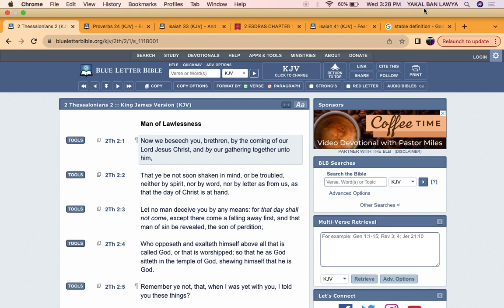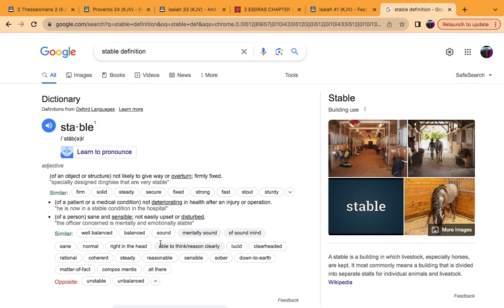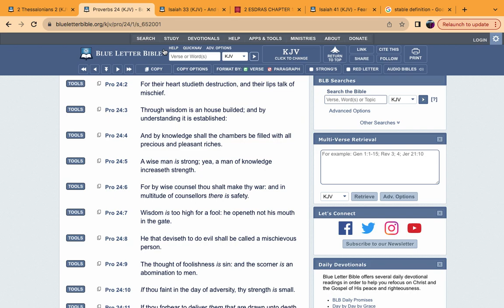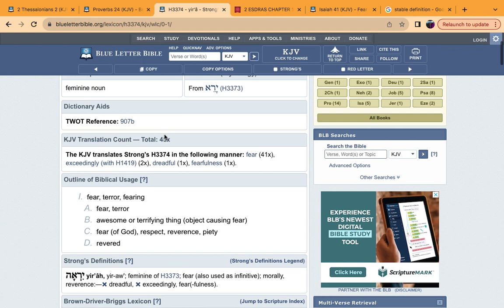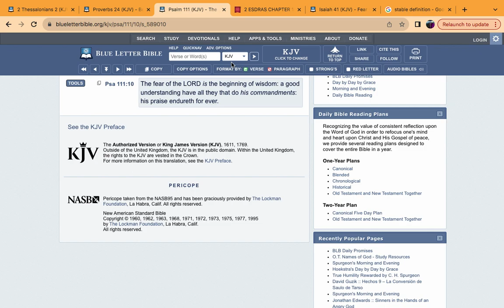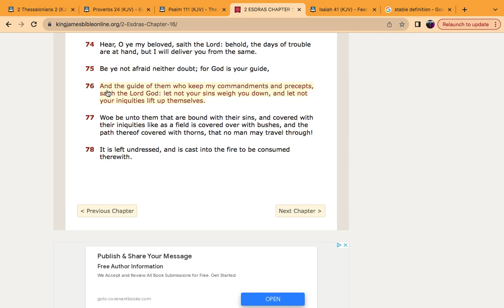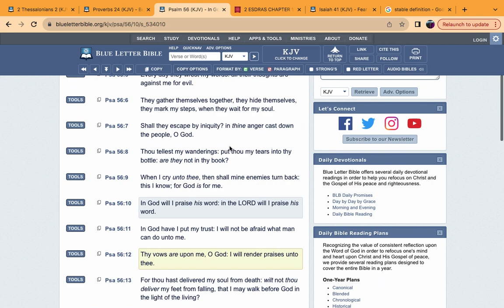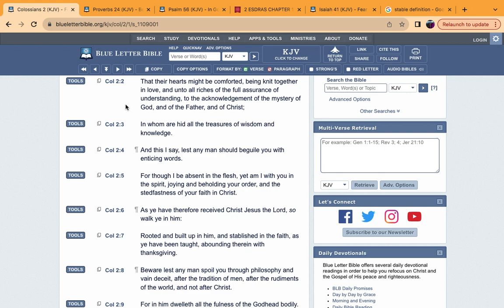The elect men of the LORD will be stable in JT